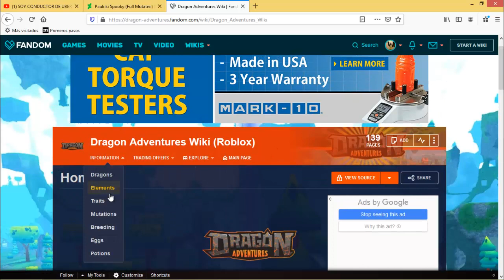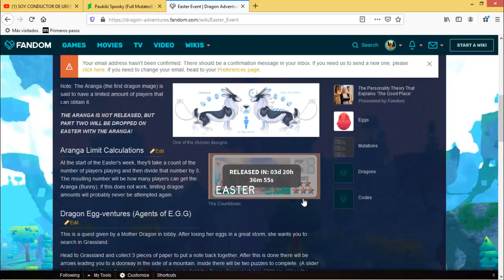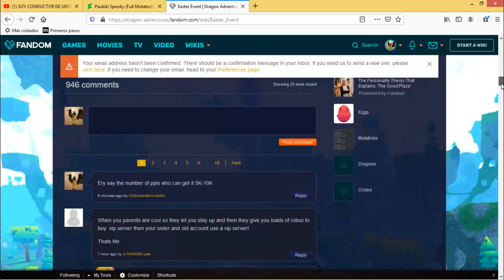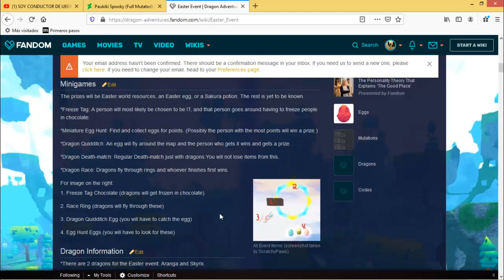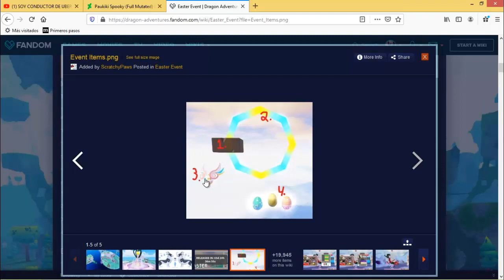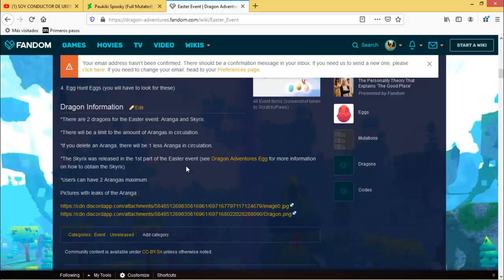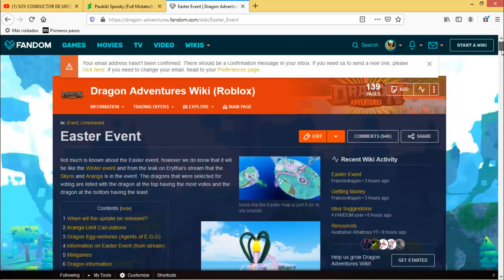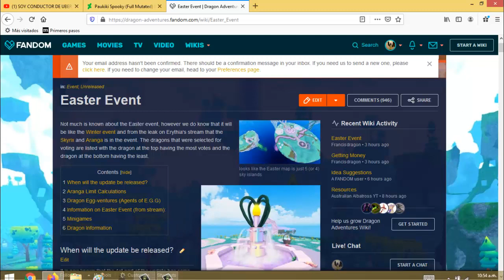Minijuegos del Easter Event! /Minigames of the Easter Event! *CONFIRMED*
Chicos, últimos datos antes de que comience en gran Evento de Pascua en Dragon Adventures! La cantidad de jugadores quienes podrán conseguir el Aranga fue confirmada, habrá 4 Minijuegos disponibles en el Mapa de Pascua, nuevos objetos para decorar tu base han sido revelados, éste mundo será PvP y PvE a la vez, así que prepara tu ragón más poderoso, tu dragón más rápido porque el evento comienza en nada! Estás preparado?

Guys, latest facts before the big Easter Event begins at Dragon Adventures! The number of players who can get the Aranga was confirmed, there will be 4 Mini-Games available on the Easter Map, new objects to decorate your base have been revealed, this world will be PvP and PvE at the same time, so prepare your most powerful ragon, your dragon faster because the event starts in nothing! You are ready?